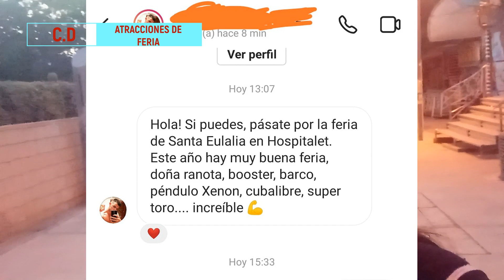Montajes Feria de Santa Eulàlia Hospitalet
Montajes de la que va a ser una potente y muy buena feria.  Del viernes 27 Mayo a 6 de Junio